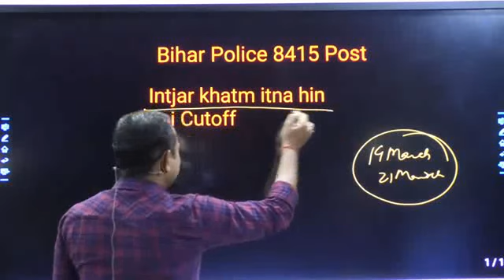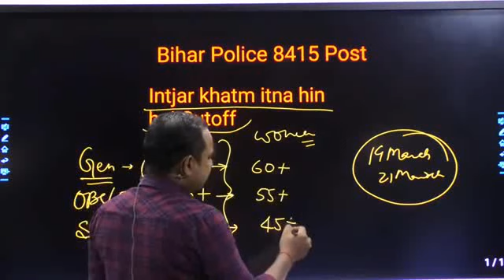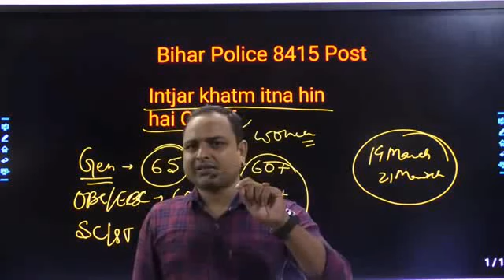बिहार पुलिस रिजल्ट कब आयेगा।। bihar police result2021।। bihar police result update।। Cut off update।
Bihar police constable result date 2021, bihar police cutoff 2021, Physical Date,
 Bihar police result 2021, Bihar police cutoff 2021, Bihar police result date 2021
Search Key:-
spdmonlinestudy
बिहार पुलिस कट ऑफ 2021।  Bihar police ka result kab aayega 2021। Bihar police cut off 2021।
Bihar police ka cut off kitna jayega
Bihar police cutoff 2021
Bihar police cutoff 21march
Bihar police cutoff 14march first shift

Bihar police cutoff kitna banta hai general.
Bihar police merit list cutoff
Bihar police cutoff video 2020
Bihar police high jump video
Bihar police ka result Kab aayega 2021
Bihar police constable result 2021
Bihar police running video
Bihar police high jump trick
Bihar police physical video 2020
Bihar police merit kab banta hai
Bihar police medical kab hota hai
 Bihar police constable physical cutoff previous year, Bihar police constable previous year final cutoff, Bihar police constable 2020 ka expected pet cutoff